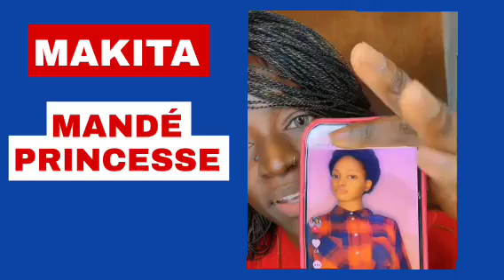MAKITA_MANDÉ_PRINCESSE